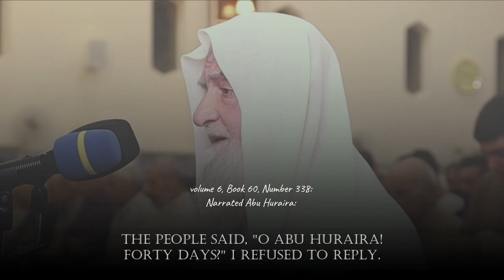Surah An Naba’ - Ghanim Al Aysan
Recitation & Tafseer - Hadith سورة النبأ غانم العيثان